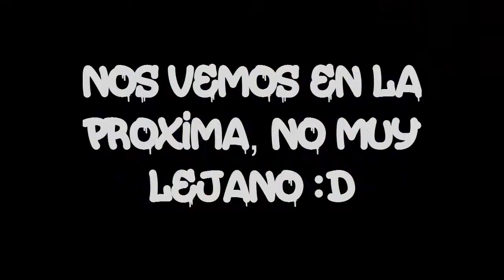Hard Hunt Lizard Chosen Con la Paladina Jsik Asi se hace 600k de exp 2016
Esta hunt las hago casi que todos los dias pero siempre la hago como 2 o 3 horas seguidas, aqui solo les deje una pequeña hunt de 40 min en las 4 caves de Lizard Chosen con Jasik muy buena paladina venezolana. Dale Like (Y)